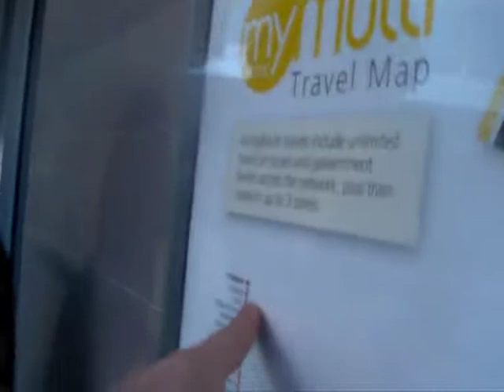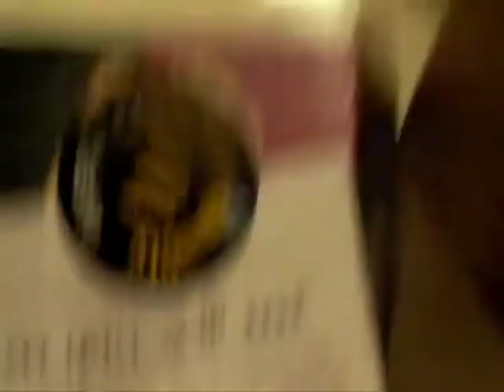Trip to Lithgow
Another one of random trips for no reason but now featuring James.